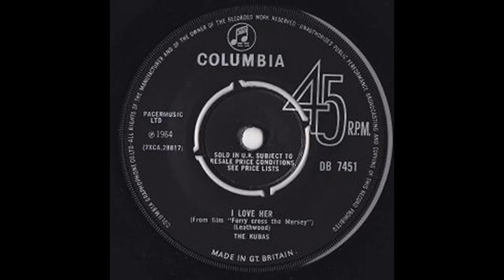I Love Her - The Kubas